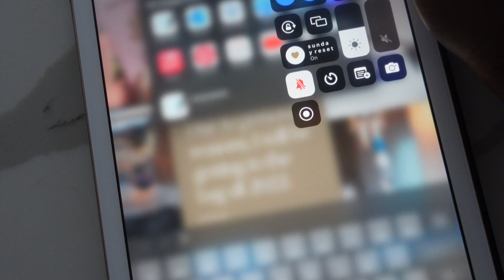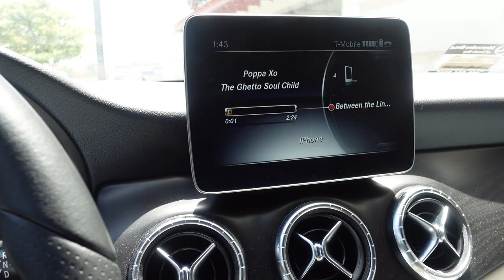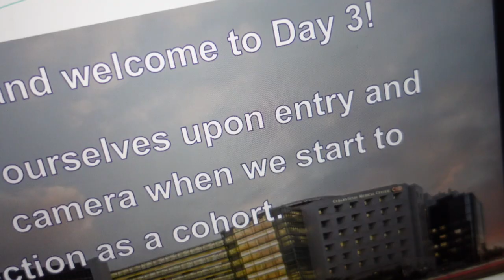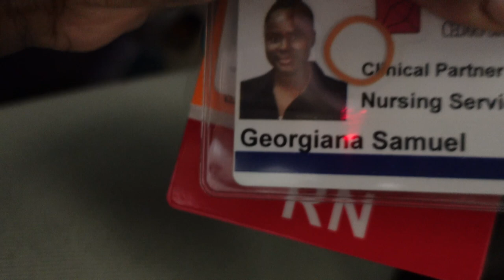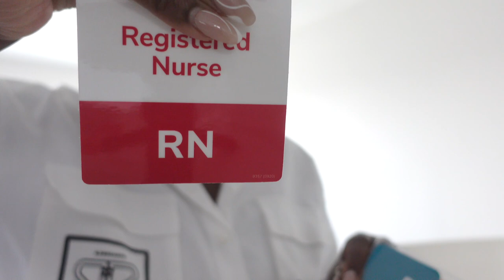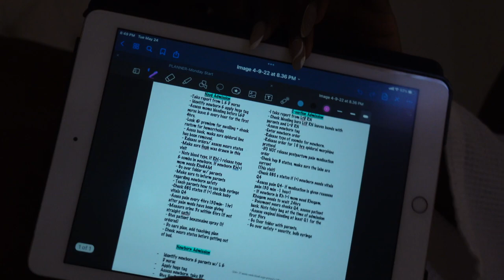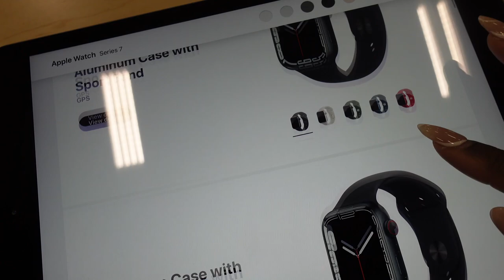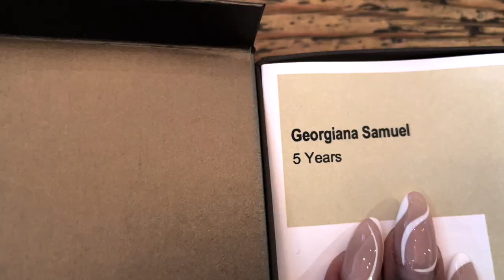VLOG| I TRIED PILATES, FRIST SHIFT AS A MOTHER/BABY RN & MORE | LIFE AS A NEW GRAD NURSE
Hey guys, Hope you guys enjoy this vlog 🤎